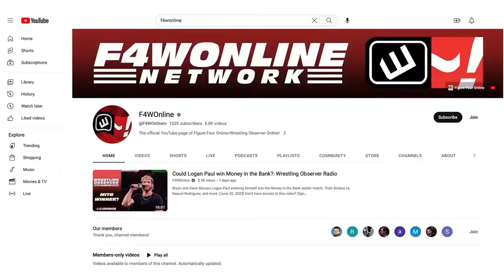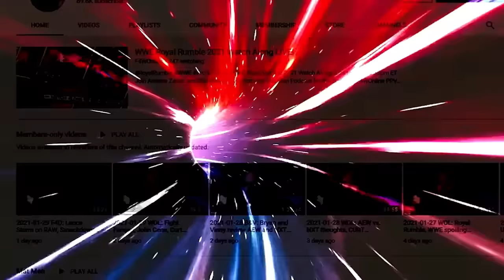AEW should have advertised Mercedes Mone | Wrestling Observer Live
Ahead of Wednesday's big AEW show, Bryan Alvarez and Mike Sempervive run down the card and discuss the expected debut of Mercedes Mone.